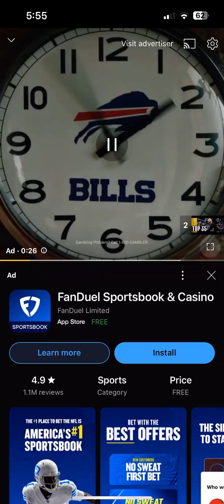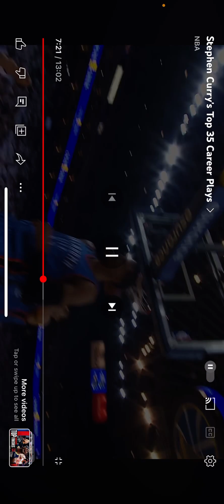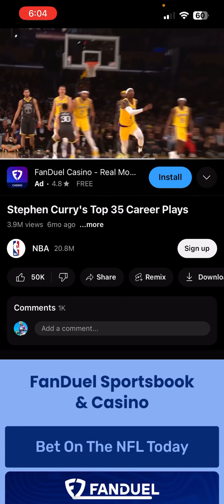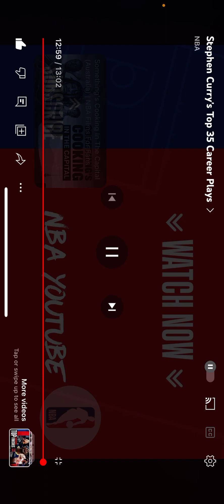Steph has aim bot 🤡